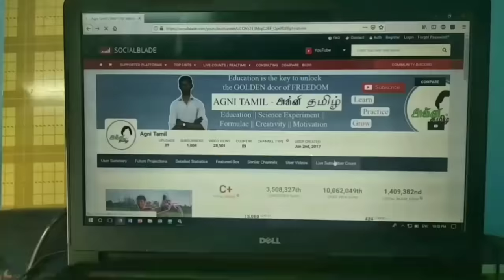How to Make a Drone Using one motor | Drone Making | ஒரு Motorல Drone செய்தால் பறக்குமா?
Hello Friends,